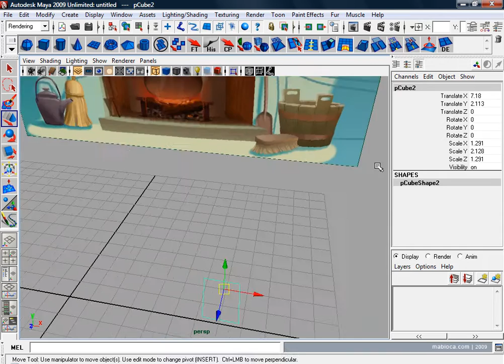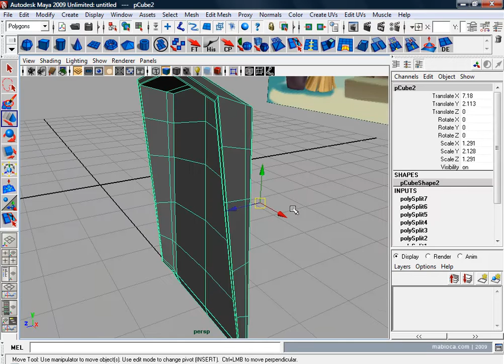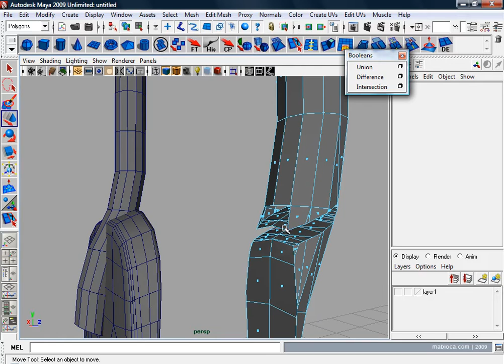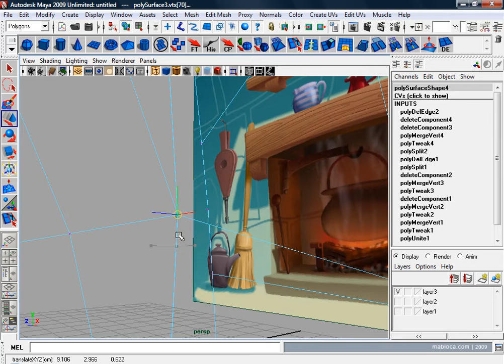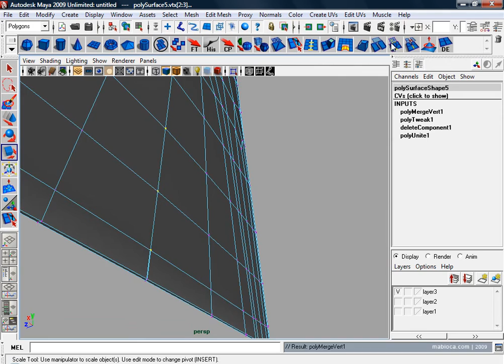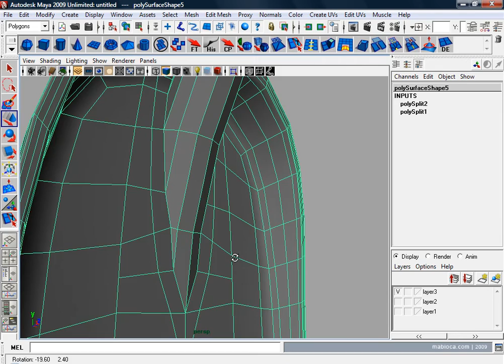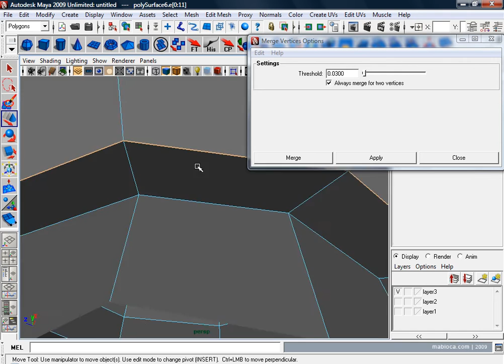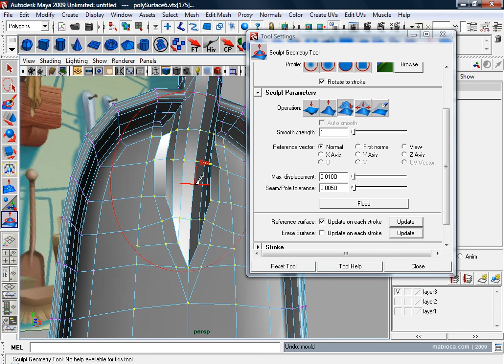Modeling a Shovel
Modeling a Shovel | Maya | 2009